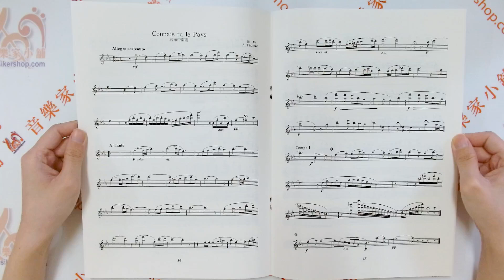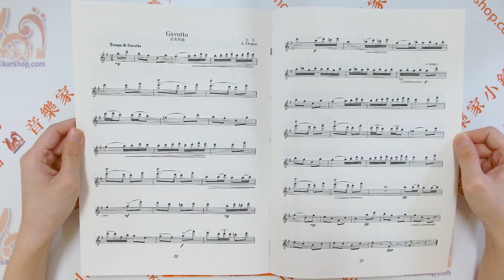精選長笛名曲集(五) Flute Short Pieces With Piano No.5【CY-F21】【4717769124125】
精選長笛名曲集(五)
 長笛名曲集完整收錄各時期作曲家為長笛創作或改編的作品，曲風多樣，將長笛技巧發揮的淋漓盡致。

全音樂譜出版社　商品編號：F21
總頁數 長笛譜27頁；鋼琴伴奏譜61頁，共13首曲目
適用對象 演奏級

【目錄】
Brindisi（La Traviata）飲酒歌／ G. Verdi 威爾第
Loure 路爾舞曲／ J. S. Bach 巴赫
Dance of the Hours 時辰之舞／ A. Ponchielli 潘開利
Dance Russe 俄國之舞／ P. I. Tschaikowsky 柴可夫斯基
Connais tu le Pays 君知否南國／ A. Thomas 托瑪
Turkish March 土耳其進行曲／L. V. Beethoven 貝多芬
Gavotto 嘉禾舞曲／ A. Thomas 托瑪
Flower Song 花之歌／ G. Lange 蘭吉
Largo 最緩板／ G. F. Handel 韓德爾
Torna a Surriento 歸來吧蘇瀾多／ Napoletana 拿坡里民謠
Rakoczi Indulo 拉高基進行曲／ A. Barna 布爾納
Cavatina 短曲／ J. Raff 拉富
Annen Polka 安妮波爾卡舞曲／ J. Strauss 史特勞斯